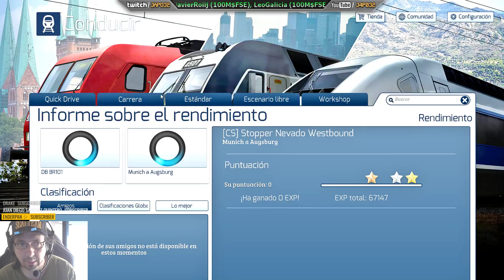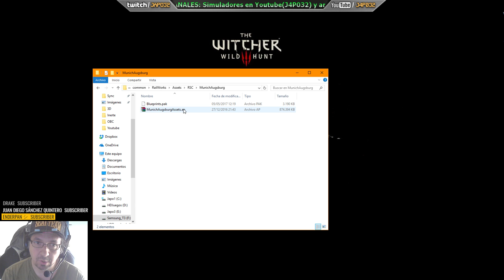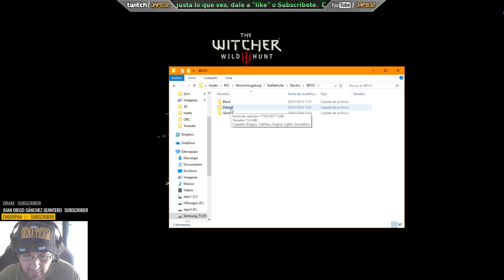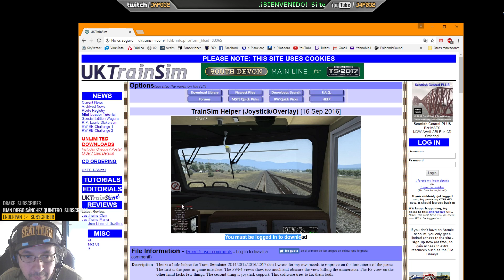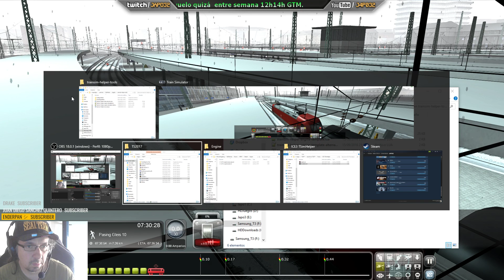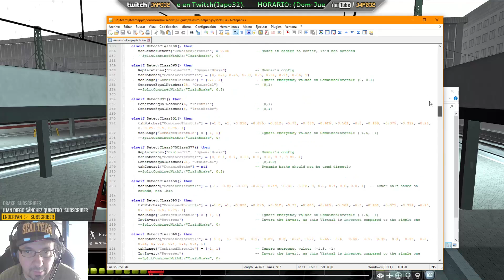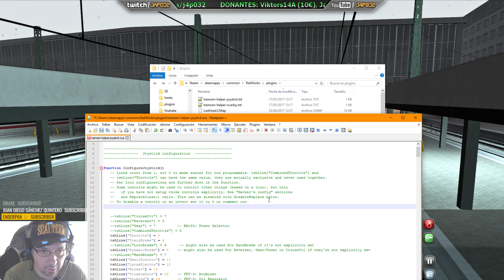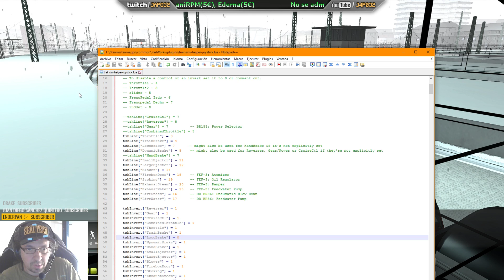[TS2017] Ice3 lavado - Como configurar Joystick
Hoy os traigo un video con dos partes. En una primera hacemos el trayecto Munich - Ausburgo pasando el tren por el lavado. Y después muestro como se configura el joystick con el trainsim helper.

Si te gusta aún más subscribete, y si quieres que te notifique dale al icono de la campanita en la página principal de mi canal. También puedes subscribirte a mi Twitter.
DONANTES (de tiempo para hacer esto): Viktors14A (10€), JavierRoiij (100M$FSE), LeoGalicia (100M$FSE), Turco_AR(10€), Franklin Reinoza(10€), N3wOne(20€), GusStreet(15€), PuretaJugon(10€), DaniRPM(5€), Ederna(5€)

No se admiten insultos o Trolls. Los que infrinjan la norma serán baneados para siempre del canal. HORARIO (si es que existe): (Dom-Jue / 22h-01h GMT) (Vie&Sab / 22-03h GMT).  HABITUALES: ARMA3 Viernes y Sábados de 22h GMT a final o muerte.  Simulación de vuelo quizá  entre semana 12h14h GTM. English spoken if needed.